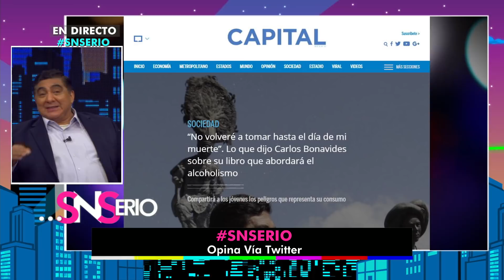Sus inicios en las novelas